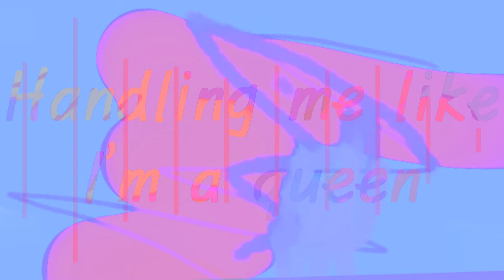JohnJRenns - Hammerspace [Music Video]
"I Can't Afford Therapy So I Write Pop Songs Instead" is out now!

co-written and extra vocals by Jeff Burgess of Soft Girl @JustFern

Oh baby how could this be
You know my body better than me
Yeah you know all my weak spots
Handling me like I'm a queen
Licking me clean
In a cartoon sex scene

We are changing
Bodies mangling
Turning to ink
Dye our bloodstreams
Painting sweeter dreams

Say whatever you wanna say
I wanna forget about this
So tell me where my hammerspace is

When the memory's stuck
We go crazy when we f-
When the memories stir
Baby it's like a full-on war